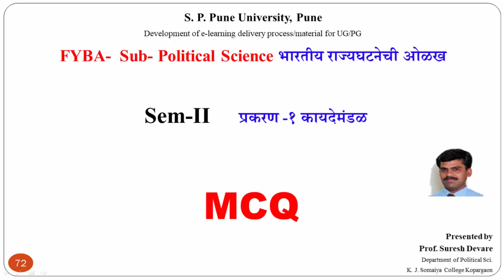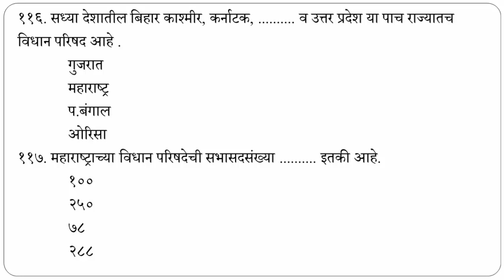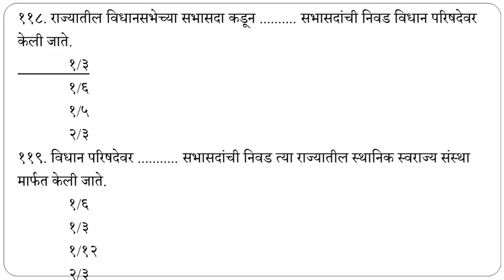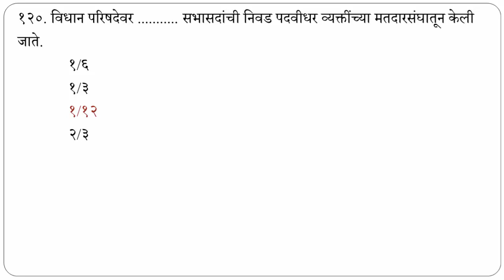MCQ FYBA – Political Sci. Sem.II Part- 8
MCQ
FYBA – Political Sci. Sem.II
सावित्रीबाई फुले पुणे विद्यापीठाच्या
२०१९ च्या  अभ्यासक्रमानुसार -
प्रथम वर्ष कला - राज्यशास्त्र
Gen. Pepar-१  Sem. II
या वरील प्रकरणानुसार MCQ ची
मांडणी खास राज्यशास्त्राच्या विद्यार्थ्यांसाठी करत आहोत.
प्रा. सुरेश देवरे
राज्यशास्त्र विभाग
के. जे. सोमैया महाविद्यालय कोपरगाव